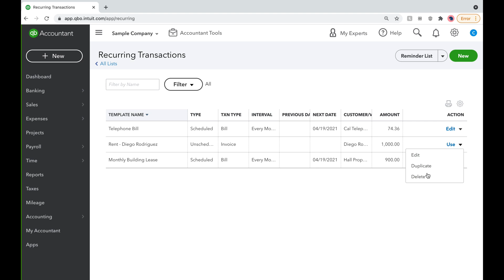How to Stop Recurring Invoices in Quickbooks online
Quickbooks Tips and Tricks: Stopping Recurring Invoices!

Today, we give an overview of how to stop recurring invoices in Quickbooks.

Are you looking for a bookkeeper for your small business? OneBooks will do your bookkeeping so you can focus on running your business! Call today,  sleep tonight!